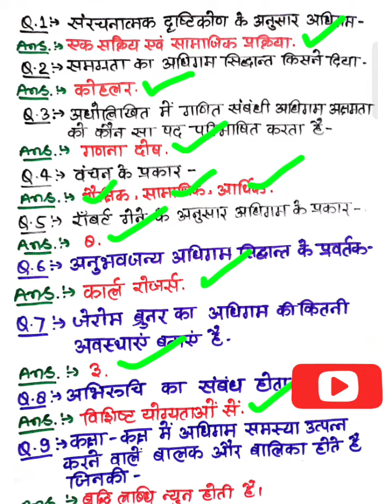CTET, UPTET, REET MCQ SERIES। बाल विकास एवम् शिक्षा शास्त्र। बाल मनोविज्ञान। बाल विकास।ctet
CTET, UPTET, REET MCQ SERIES। बाल विकास एवम् शिक्षा शास्त्र। बाल मनोविज्ञान। बाल विकास।ctet uptet reet @AEPS_BIHAR_DELED @futureonlineclassessonpur @exampur
CTET, UPTET, REET, STET, KVS, DSSB, मैं पूछे जाने वाले महत्वपूर्ण प्रश्न।

TET & CTET MCQ series। बाल विकास।बाल मनोविज्ञान। बाल विकास एवं शिक्षण शास्त्र।
CTET bal vikas pedagogy questions in hindi 2021, CTET bal vikas pedagogy chandra institute, CTET bal vikas by himanshi singh, CTET bal manovigyan, CTET bal vikas yojna, bal vikas k siddhant or vidhiyan, bal vikas previous year question paper, bal vikas by vandana jadon, bal vikas by utkarsh classes, bal vikas by Dheer singh dhabhai, UPTET, mptet, mp samvida shikshak varg 3

TET & CTET MCQ SERIES।। बाल विकास।।CHILD DEVELOPMENT।। Krishnan Sir
TET & CTET MCQ SERIES।।
 TETऔर CTET में पूछे जाने वाले कुछ महत्वपूर्ण क्वेश्चन  शारीरिक वृद्धि और विकास को कहते है
@Chandra Institute Allahabad  @Examपुर  @wifistudy
information
Statics GK for all exam
RRB
NTPC
GROUP D
LEKHAPAL
STATE
BANK EXAM
general knowledge for rrb exam
science
physics
chemistry
history
political
thanks

CTET CDP PEDAGOGY | REET CDP PEDAGOGY | SHIKSHAN VIDHIYA | CTET CDP MARATHON REET CDP CLASS REET CDP PREVIOUS YEAR QUESTION PAPER | CTET ANSWER KEY REET ANSWER KEY

Cover Topic @Lets Learn  @Examपुर  @GURUJI WORLD EXAM STUDY

ctet news
ctet registration 2022
ctet form apply 2022 ctet notification 2022
ctet 2022 application form date 2022 latest news today
ctet ctet 2022
ctet notification 2022 latest news
ctet july 2022 notification ctet 2022 notification
ctet 2022 application form ctet form apply 2022
next ctet 2022 apply form
ctet latest news today 2022
ctet 2022 ka notification
ctet new notification 2022
ctet registration 2022

ctet notification 2022 latest news ctet 2022 kob hoga

ctet 2022 notification date ctet 2022 me kob hoga

ctet kab hog

next ctet exam kob hoga 2022

ctet notification kab aayega ctet 2022 application form date

ctet registration kab se hoga

ctet exam date 2022 ctet form apply 2022

ctet exam 2022 kab hoga ctet registration 2022

ctet 2022 notification in hindi ctet notification,ctet 2022 application form date

ctet 2022 notification date ctet 2022 notification kab aayega
ctet 2022 form apply date:
ctet registration 2022 ctet ke form kab bhare jayenge